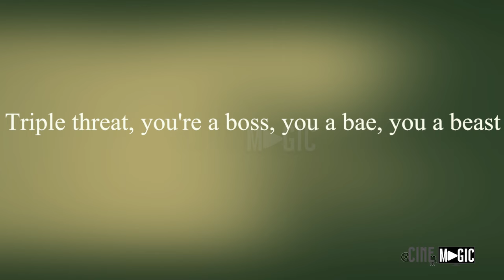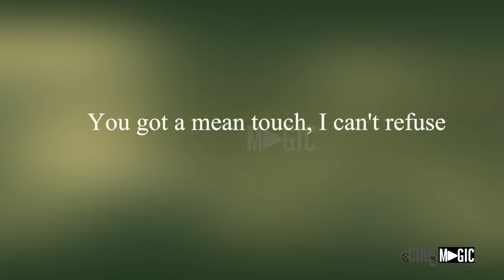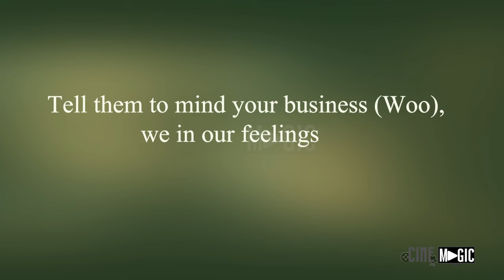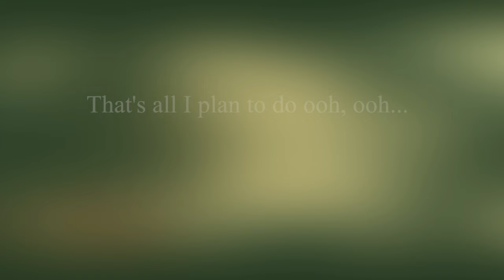Justin Bieber - Intentions ft. Quavo (Lyric Video)